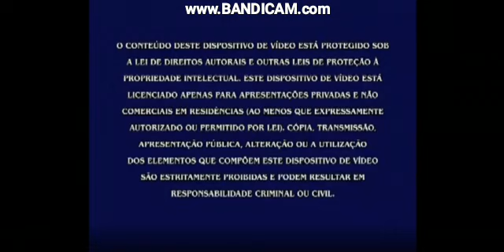Backyardigans Missão Elefante 🐘 DVD Menu Marcelo